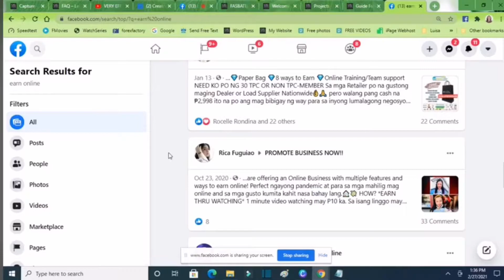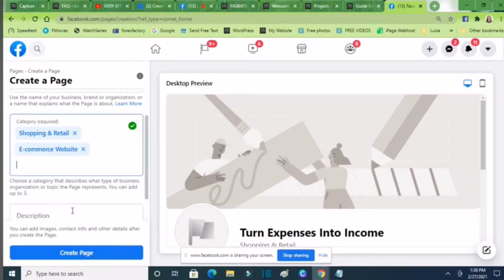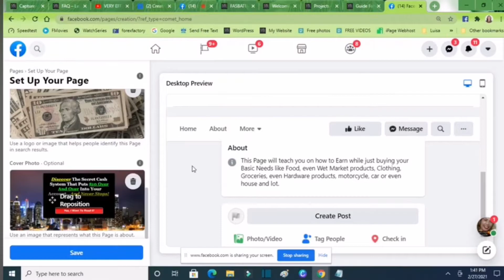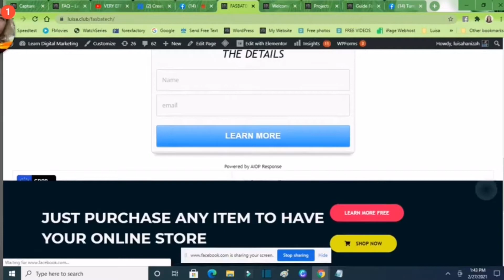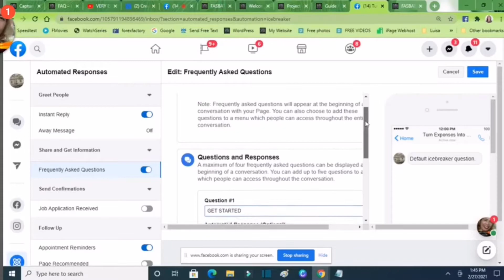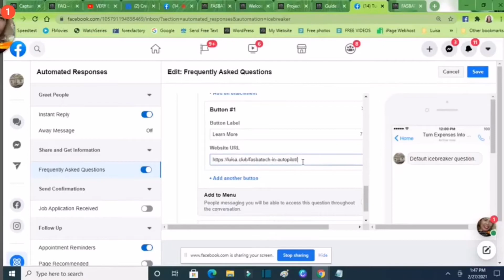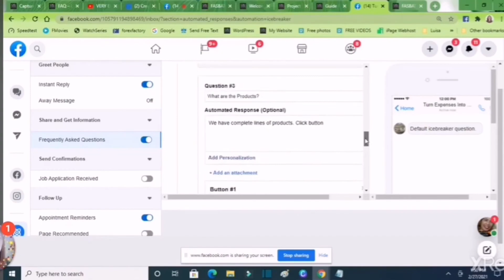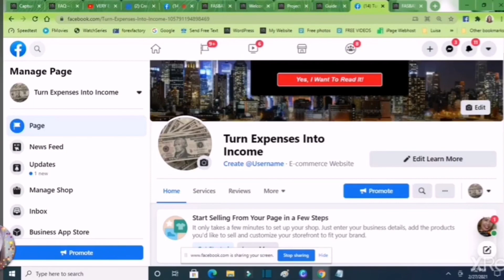HOW TO SETUP AUTO RESPONSES IN FACEBOOK SALESPAGES. CLEAR TAGALOG EXPLANATION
Huwag sayangin ang kagandahan ng FB Salespage. Autumate your responses to maximize your time and effort. Learn on how to setup auto responses in your Facebook salespage. Clear tagalog explanation here.

Save 70% on SAMMIX products
Save 60% on JYATUTU products
Save on Jewelries

This is the best way to have entrepreneur gold flash on your facebook timeline every so often. To be inspired, encouraged and supported in your business. and feel the love.

.: COMMON QUESTIONS :.